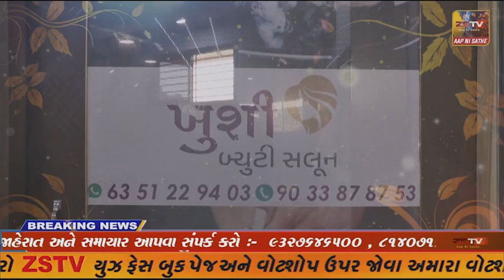હાલોલ પાવાગઢ ખાતે 60 એકર માં વિશ્વની એક માત્ર પ્રાકૃતિક કૃષિ વિજ્ઞાન વિશ્વ વિદ્યાલય મા મહામંડલેશ્વર.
હાલોલ પાવાગઢ ખાતે 60 એકર માં વિશ્વની એક માત્ર પ્રાકૃતિક કૃષિ વિજ્ઞાન વિશ્વ વિદ્યાલય મા મહામંડલેશ્વર સ્વામી નિત્યાનંદ મહારાજ ના આશીર્વાદ.